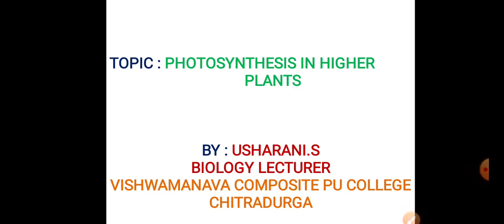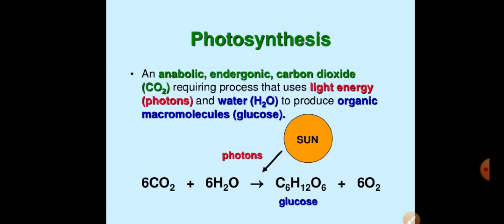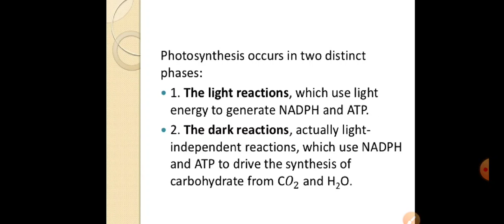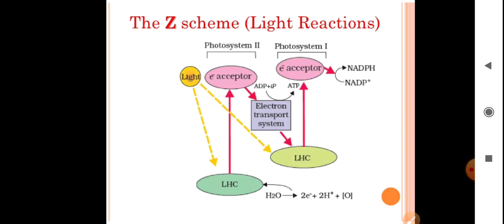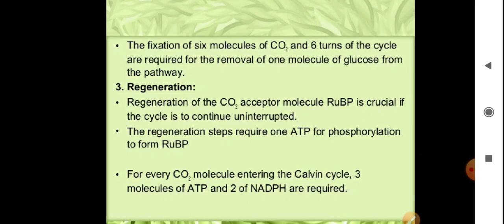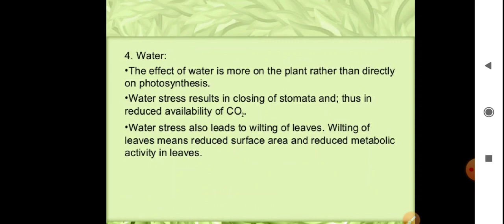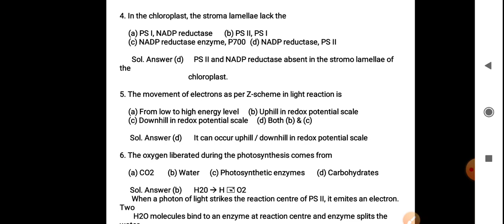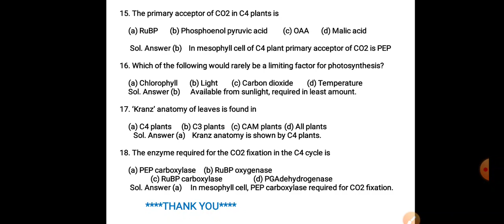PHOTOSYNTHESIS IN HIGHER PLANTS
I PU UNIT : IV : PLANT PHYSIOLOGY